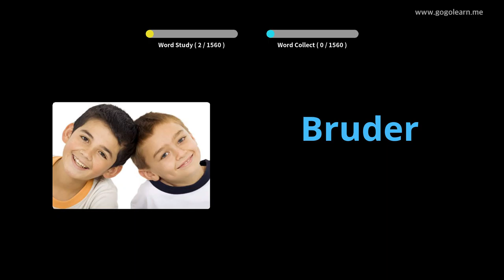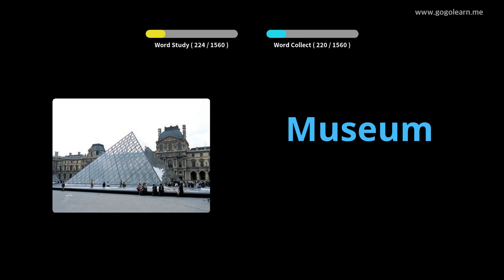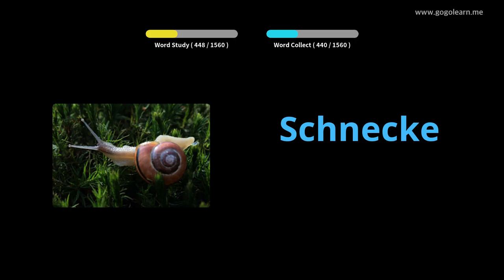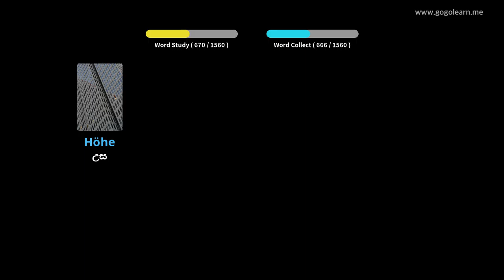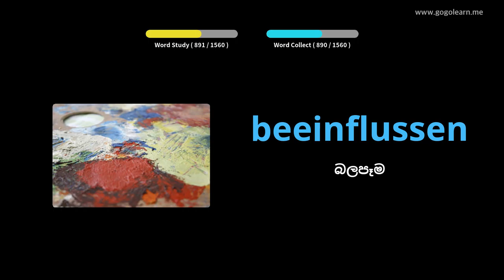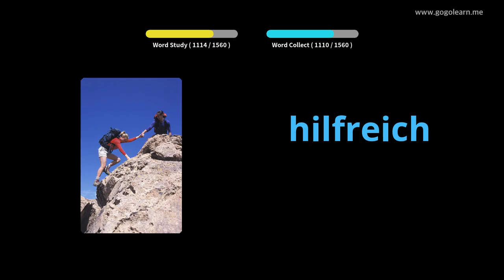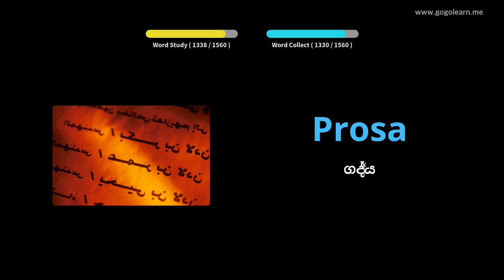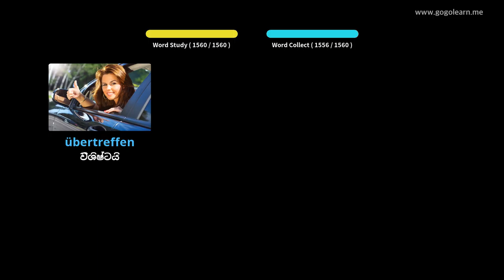ජර්මානු වාග් මාලාව මූලික |Golearn